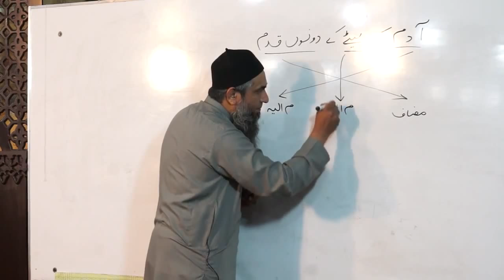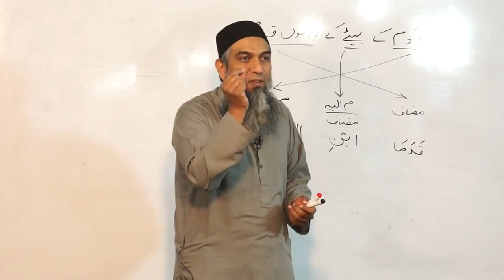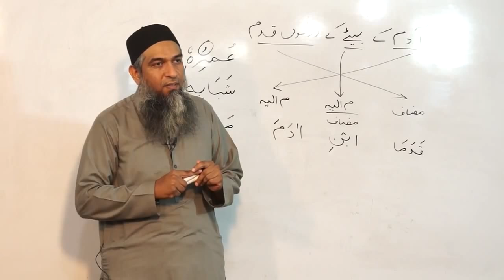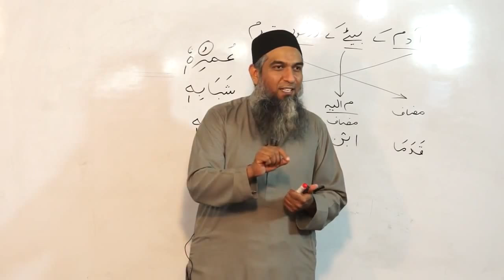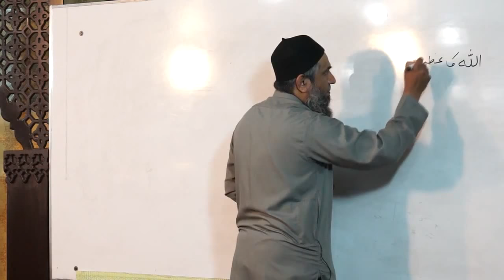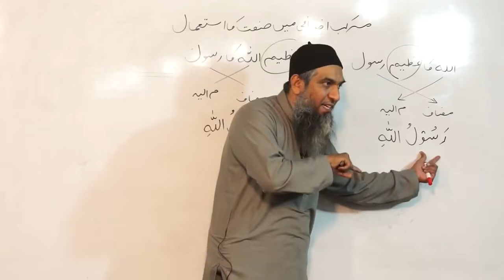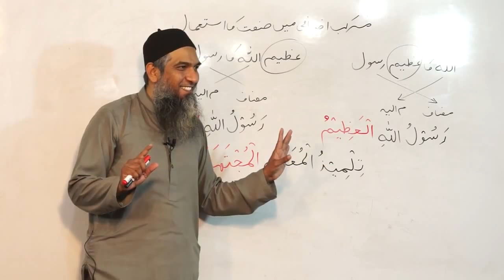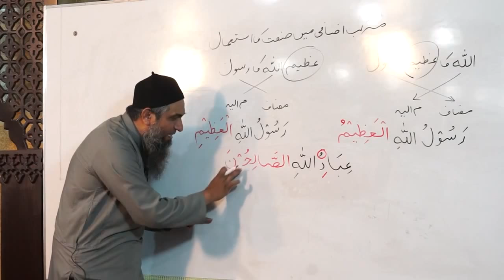Lecture 26 - Quran Arabic As Easy as Urdu By Aamir Sohail